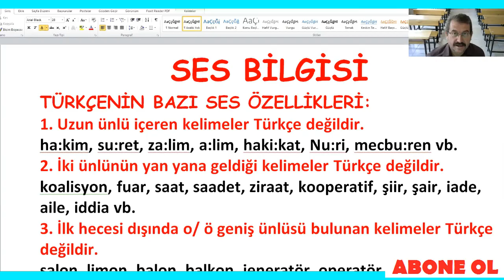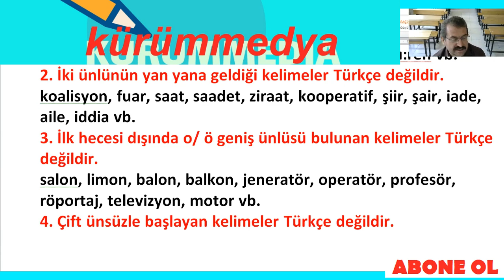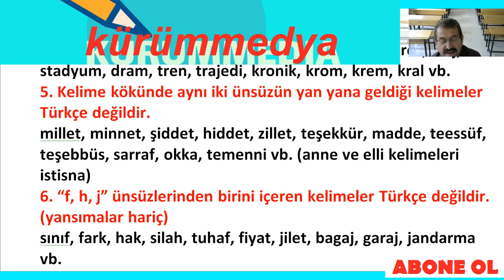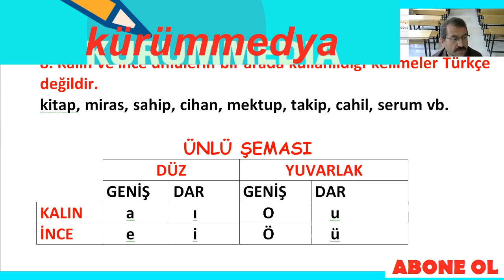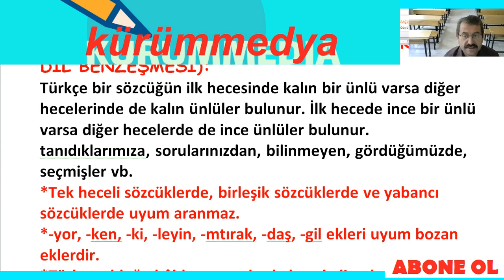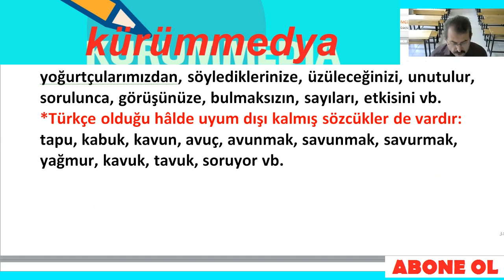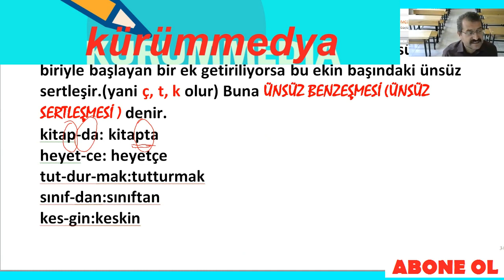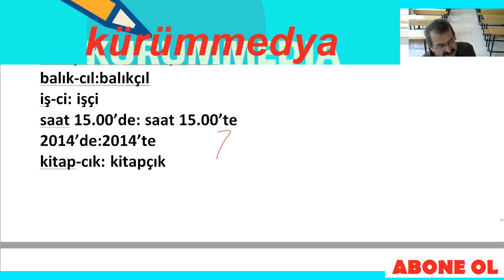Türk Edebiyatı Dilbilgisi Ses Bilgisi;Türkçe Ünlü Uyumu ve Ünsüz Uyumu Ses Olayları- tyt 2022 tayfa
türkçe ses bilgisi tyt,
edebiyat ses bilgisi tyt,
türkçe ses bilgisi soru çözümü,
türkçe ses bilgisi konu anlatımı,
11.sınıf edebiyat ses bilgisi,
9.sınıf edebiyat ses bilgisi konu anlatımı,
9. sınıf edebiyat ses bilgisi,
tyt 2022 tayfa türkçe,
2022 tayfa tyt kampı,